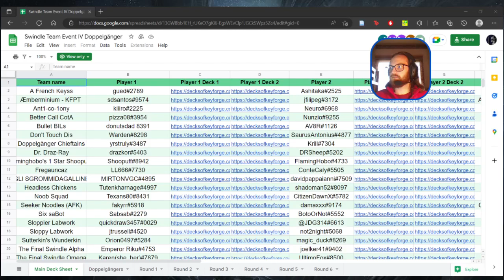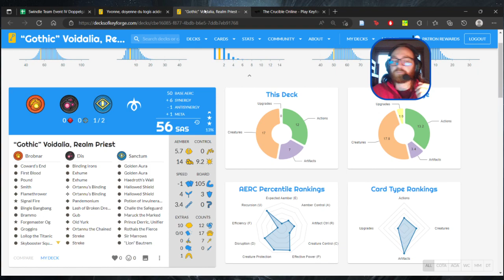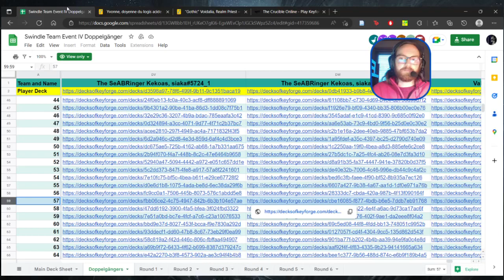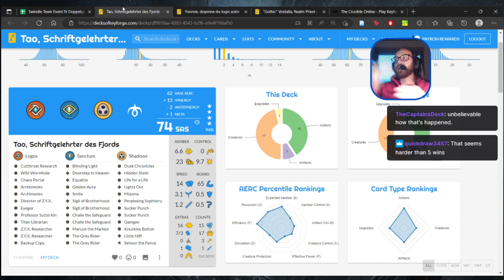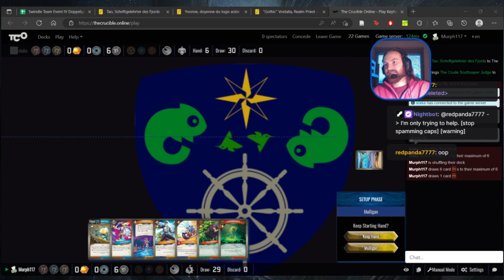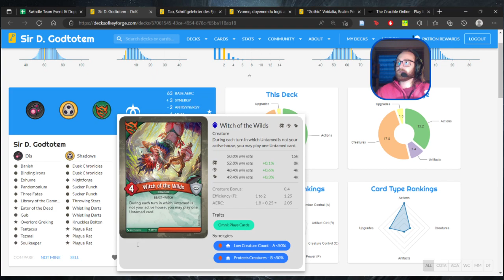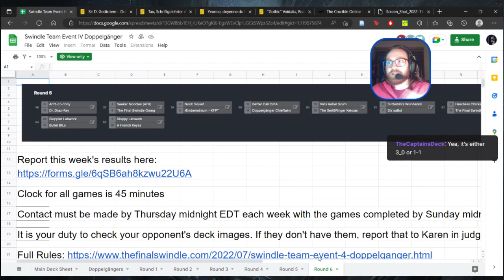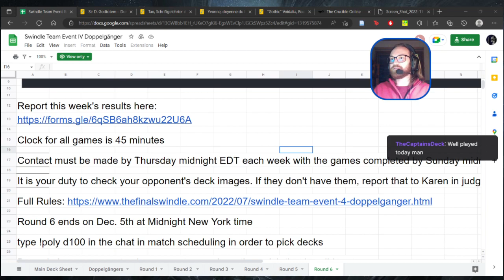Will the Offering to the Luck Gods Work??? | STE 4 vs Siaka | Keyforge Gameplay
Two great games courtesy of a great opponent!